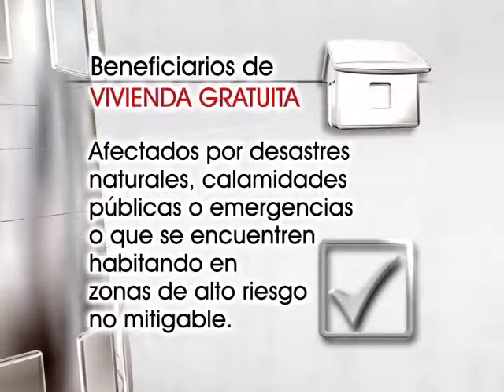¿Quiénes podrán acceder a la ley de vivienda para los más pobres de los pobres?